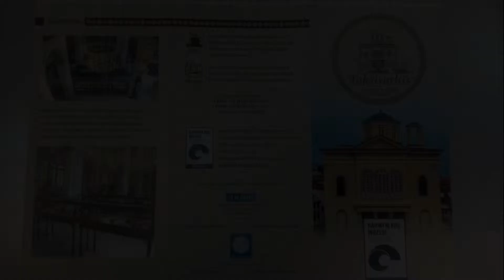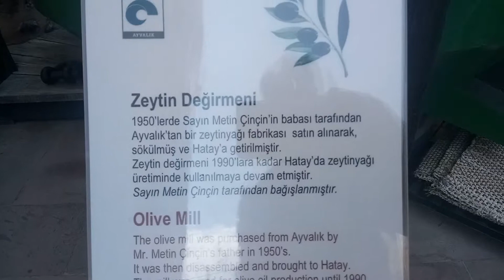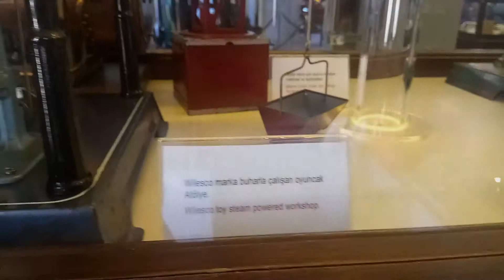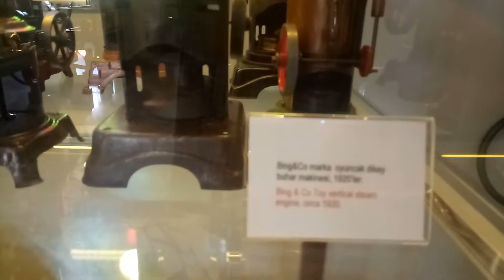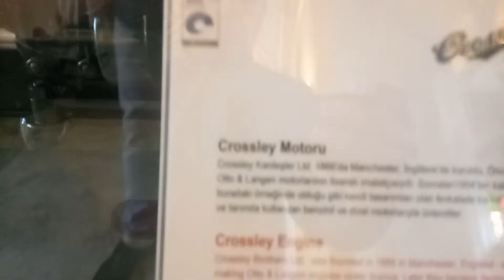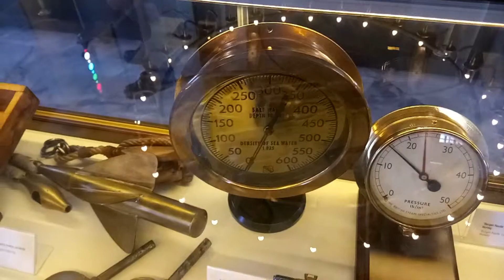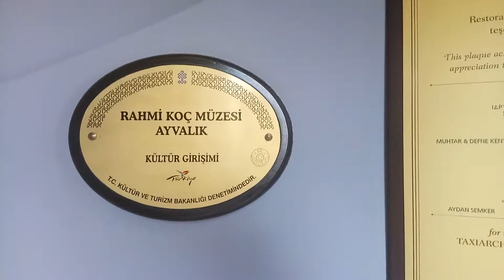Taksiyarhis Rahmi Koç Müzesi - Cunda Ayvalık (Video.43)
Bu videomuzda Ayvalık Cunda adasında bulunan ve Rahi Koç müzesi olarak restore edilen Taksiyarhis kilisesini gözlemlediğim kadarıyla tanıtmaya çalıştım.

Merhaba, Ben Mustafa Gürsoy, Bu kanalda Seyahat ve gezi videolarını paylaşıyorum. Görüşmek üzere.